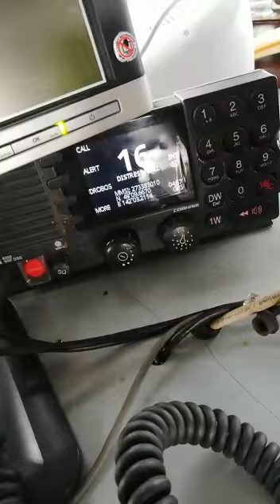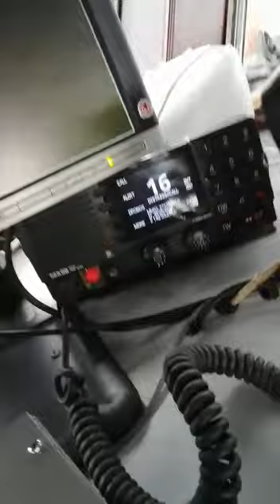Баржа сорвалась с якоря в Углегорском районе